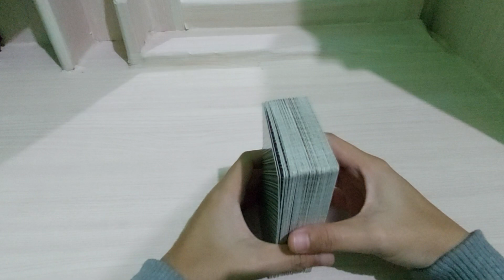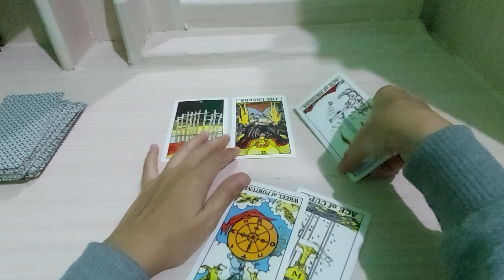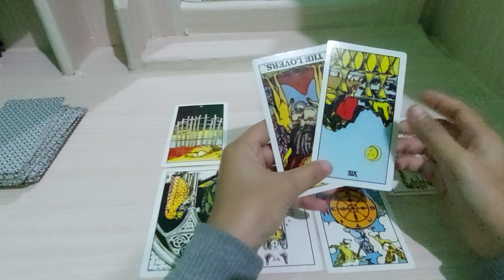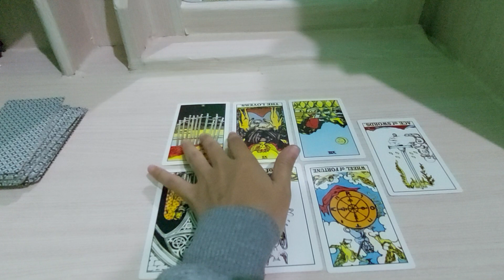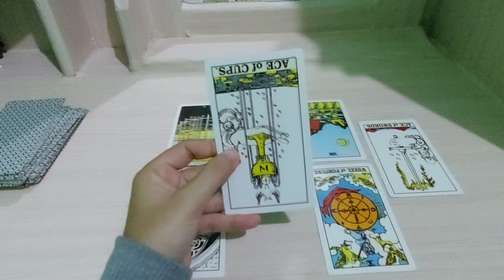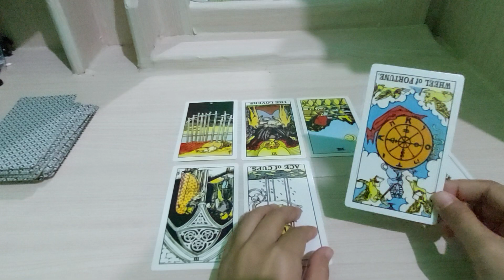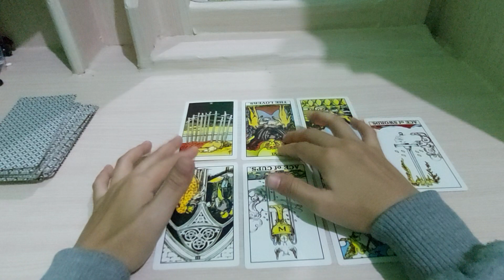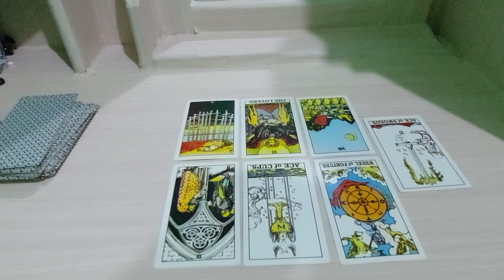Tindakan selanjutnya yang harus kalian lakukan untuk percintaan kalian